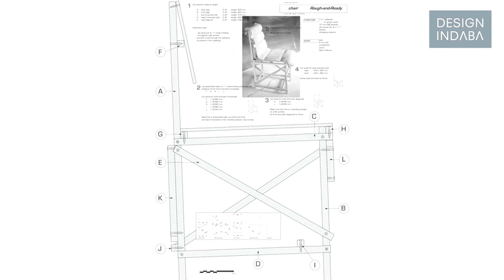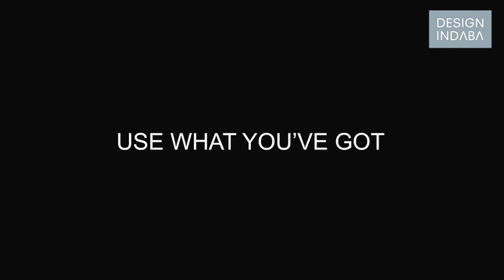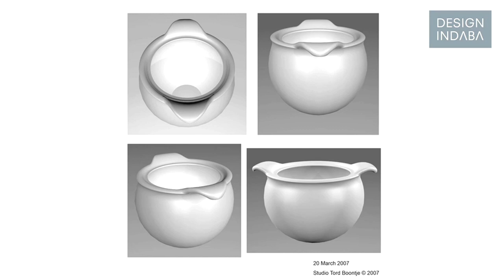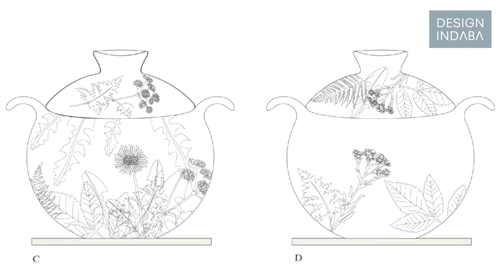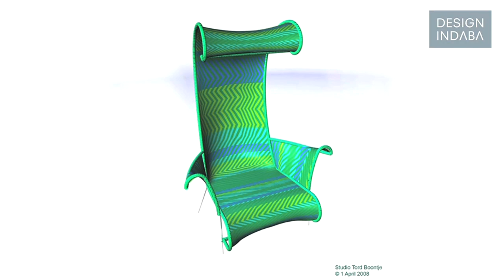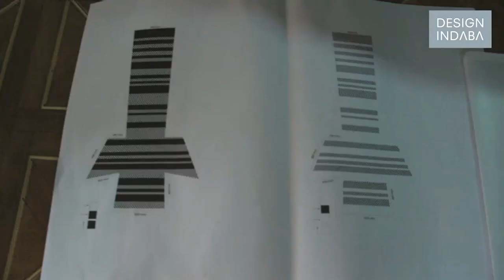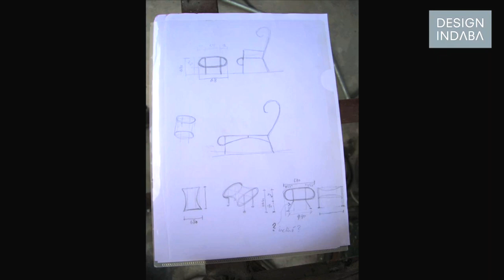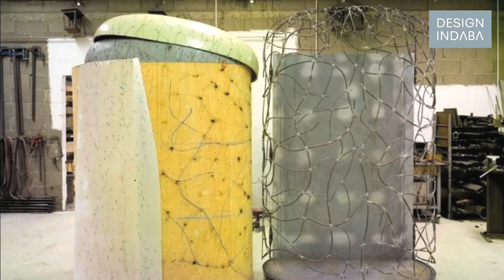Tord Boontje on nature and creativity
Design is intricately linked to making, creativity and the future says Tord Boontje.

Product designer Tord Boontje has an innate love for nature, and for him, design starts with using what you’ve got.

Making and the future are linked to each other, says Boontje.

Tord Boontje talks about designs that serve as an act of vandalism against modernism.

In his quest to revive the artisanal way in which everyday things can be made, he has found that creating is indeed part and parcel of building tradition. He talks about craftsmanship, design that aids artisans, the need for both fantasy and tradition in design, and ways of integrating new technology into design.

Design could work to aid artisans but should also help create commercial success, he says.

Boontje shows what can happen in design at the intersection of tradition and technology.